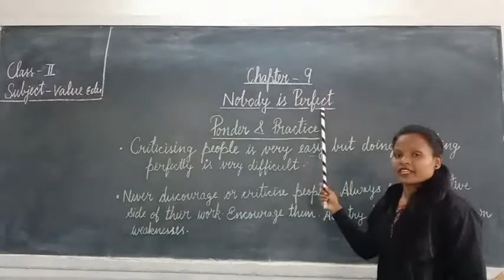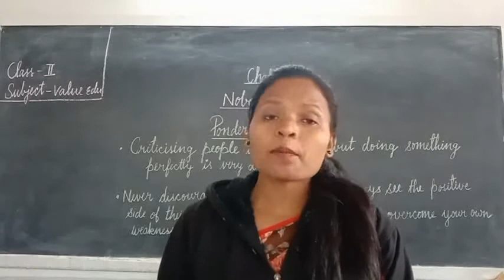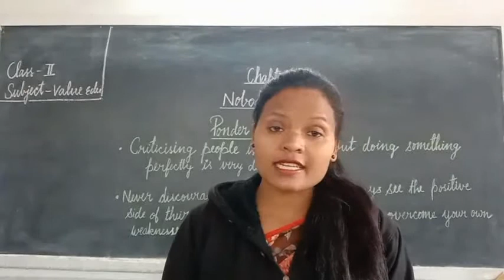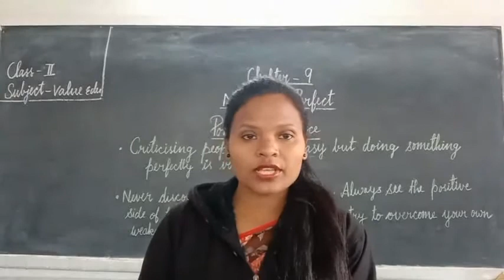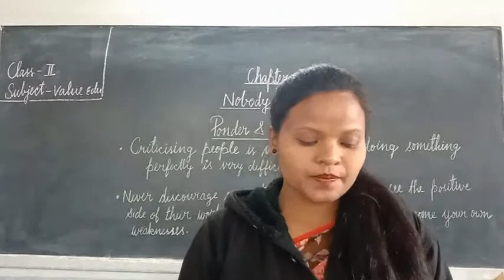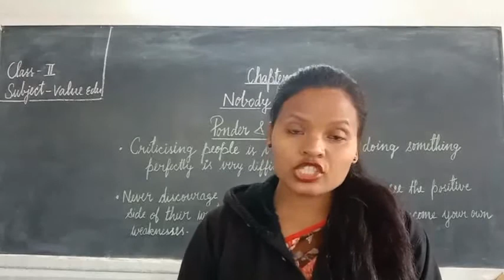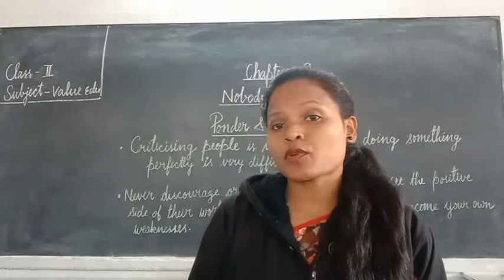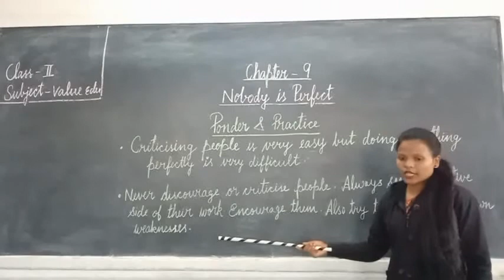II VEdu Part 16